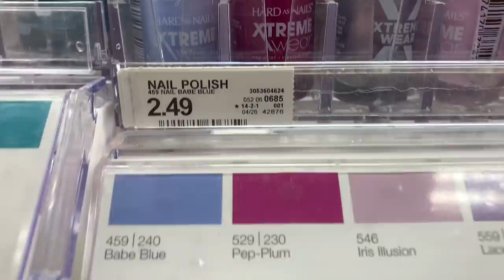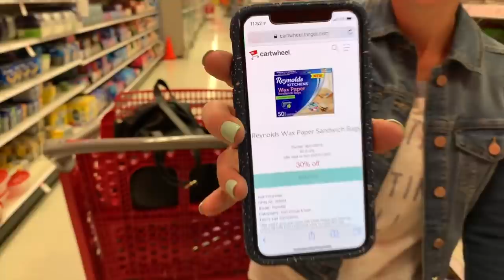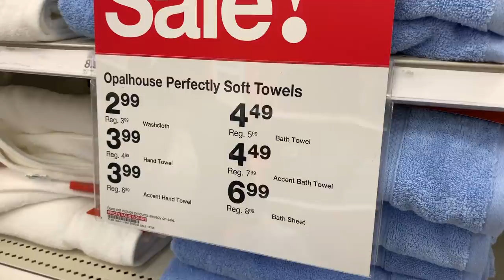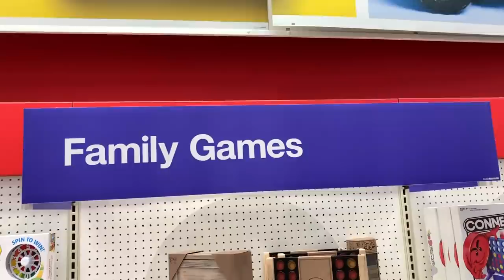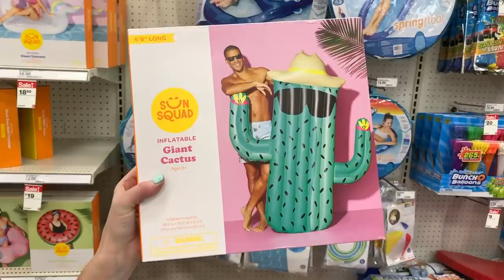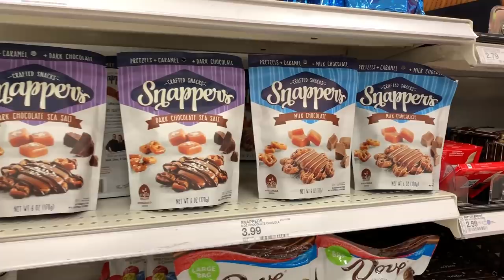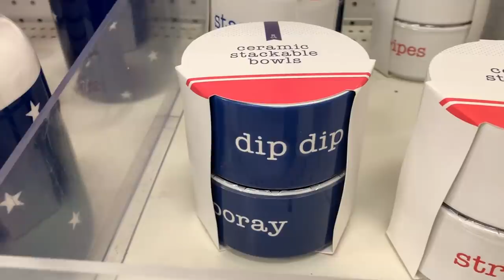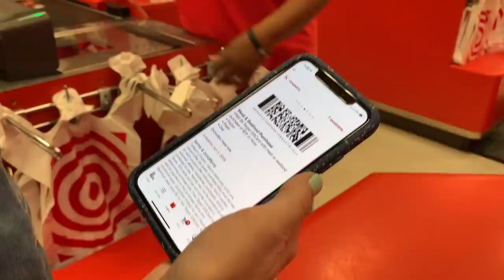Target Deal Shopping with Collin & Stetson | Nail Polish, Patio Chairs, & Toys | May 2019 | Hip2Save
Hip2Save's Collin and Stetson are shopping Target deals on nail polish, home essentials, patio chairs, toys & games, plus yummy snacks. Save money with these Target deals below!

-- Free $10 Target Gift Card w/ $50 Toy Purchase (Save on L.O.L., VTech & More)

-- $97 Worth of Barbie Toys Only $43.62 Shipped After Target Gift Card

-- Free $10 Target Gift Card w/ $50+ Pool Float Purchase & More

-- Cute Patriotic Decor UNDER $5 at Target (Dip Bowl Sets, Luminaries & More)